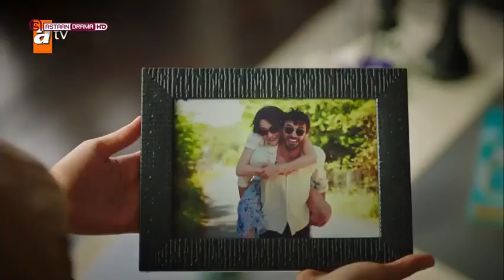Dhaawicii qalbiga qeybta 4aad